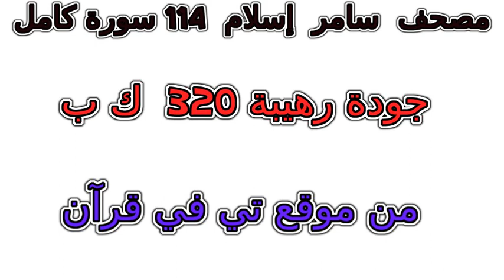سورة 066 التحريم تلاوة خاشعة من مصحف سامر إسلام